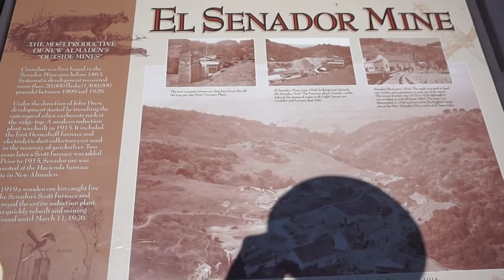Almaden Quicksilver County Park I Hiking in San Jose, CA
Join me on my hike through the Almaden Quicksilver County Park, which offers great mountain views and features a beautiful reservoir. Lets make friends with a deer and enjoy a sunny day in San Jose.